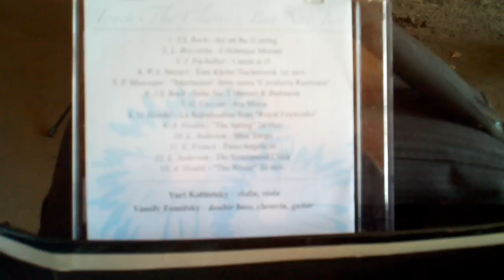Double Bass playing Bach Cello Suites, BWV 1007-1012 at Greywacke Arch in Central Park 2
The six Cello Suites, BWV 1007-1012, are suites for unaccompanied cello by Johann Sebastian Bach. They are some of the most frequently performed and recognizable solo compositions ever written for cello. Bach most likely composed them during the period 1717–23, when he served as Kapellmeister in Köthen. The title given on the cover of the Anna Magdalena Bach manuscript was Suites à Violoncello Solo senza Basso (Suites for cello solo without bass).

Unlike Bach's solo violin sonatas, no autograph manuscript survives, thus ruling out the possibility of producing an urtext performing edition. However, analysis of secondary sources, including a hand-written copy by Bach's second wife, Anna Magdalena, has produced presumably authentic editions, although critically deficient in the placement of slurs and other articulation, and devoid of such basic performance markings as bowings and dynamics. As a result, the texts present performers with numerous problems of interpretation.

German cellist Michael Bach has stated that the manuscript of the suites by Anna Magdalena Bach is accurate. The unexpected positioning of the slurs corresponds closely to the harmonic development, and the details of his analysis confirm this.

Recent research has suggested that the suites were not necessarily written for the familiar cello played between the legs (da gamba), but an instrument played rather like a violin, on the shoulder (da spalla). Variations in the terminology used to refer to musical instruments during this period have led to modern confusion, and the discussion continues regarding the instrument "that Bach intended", or even if a particular instrument was indeed intended. Sigiswald Kuijken and Ryo Terakado have both recorded the complete suites on this "new" instrument, known today as a violoncello or viola da spalla; reproductions of the instrument have been made by luthier Dmitry Badiarov

An exact chronology of the suites (regarding both the order in which the suites were composed and whether they were composed before or after the solo violin sonatas) cannot be completely established. However, scholars generally believe that—based on a comparative analysis of the styles of the sets of works—the cello suites arose first, effectively dating the suites earlier than 1720, the year on the title page of Bach's autograph of the violin sonatas.

The suites were not widely known before the 1900s, and for a long time it was generally thought that the pieces were intended to be studies; additionally, while four of the suites are written for a four-stringed instrument in the standard tuning, the fifth suite employs a variant tuning, and the sixth suite was written for an instrument with five strings. However, after discovering Grützmacher's edition in a thrift shop in Barcelona, Spain, at age 13, Catalan cellist Pablo Casals began studying them. Although he later performed the works publicly, it was not until 1936, when he was 60 years old, that he agreed to record the pieces, beginning with Suites Nos. 1 and 2, at Abbey Road Studios in London. By 1939, Casals became the first to record all six suites. Their popularity soared soon after, and Casals' original recording is still widely available and respected today.[8]

The suites have since been performed and recorded by many renowned cellists including Mstislav Rostropovich, Paul Tortelier, János Starker, and Yo-Yo Ma. Yo-Yo Ma won the 1985 Grammy Award for Best Instrumental Soloist Performance for his album Six Unaccompanied Cello Suites. János Starker won the 1998 Grammy Award for Best Instrumental Soloist Performance for his fifth recording of Six Unaccompanied Cello Suites.

These suites for unaccompanied cello are remarkable in that they achieve the effect of implied three- to four-voice contrapuntal and polyphonic music in a single musical line. As usual in a Baroque musical suite, after the prelude which begins each suite, all the other movements are based around baroque dance types; the cello suites are structured in six movements each: prelude, allemande, courante, sarabande, two minuets or two bourrées or two gavottes, and a final gigue.[3] The Bach cello suites are considered to be among the most profound of all classical music works.[4][5][6] Wilfrid Mellers described them in 1980 as "Monophonic music wherein a man has created a dance of God."

Due to the works' technical demands, étude-like nature, and difficulty in interpretation because of the non-annotated nature of the surviving copies, the cello suites were little known and rarely publicly performed until they were revived and recorded by Pablo Casals in the early 20th century. They have since been performed and recorded by many renowned cellists and have been transcribed for numerous other instruments; they are considered some of Bach's greatest musical achievements